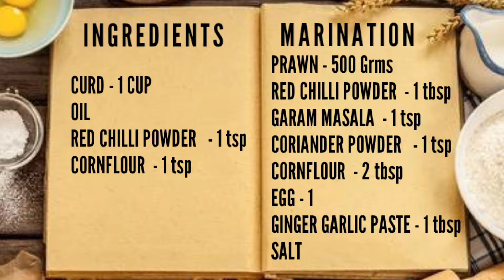HYDERABADI PRAWN 65 | PRAWN 65 RECIPE | QUICK AND EASY INDIAN STARTER | SHRIMP 65| SPICY RED KITCHEN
1. Prawns = 500 GRMS
2. Turmeric powder - 1/2 teaspoon
3. Salt - as needed
4. Ginger-Garlic paste - 1 teaspoon
5. Black pepper powder - one teaspoon
6. Red chilly powder - 1 teaspoon for first marination and 1/2 teaspoon for subsequent marination.
7. Coriander powder - 1 teaspoon
8. Water - 4-6 teaspoons
9. Corn flour - 2 teaspoon
10. Lemon juice - 1 teaspoon
11. Vegetable oil - as much needed for frying